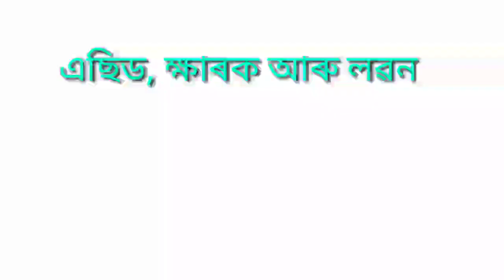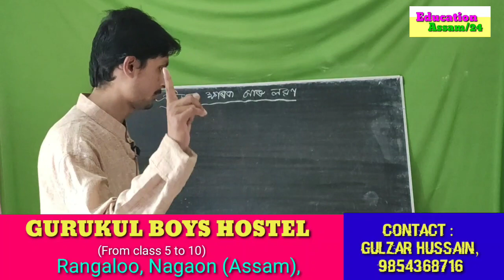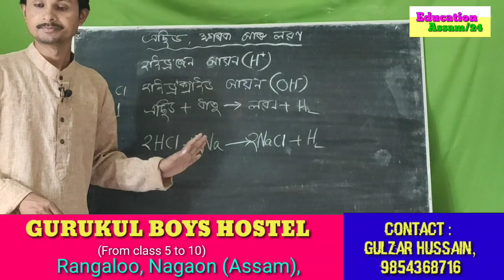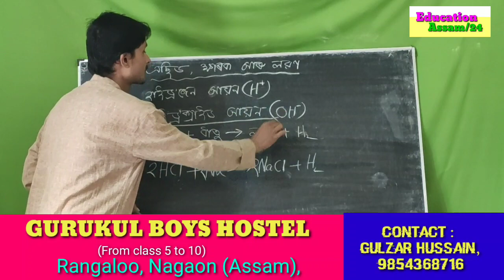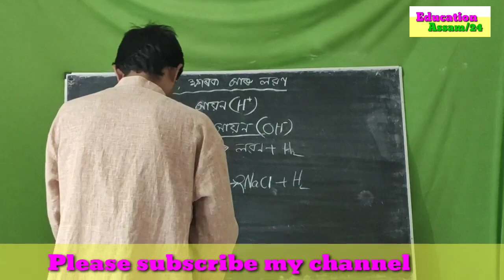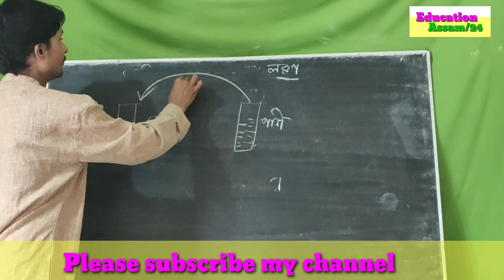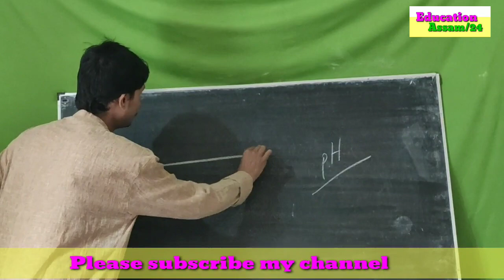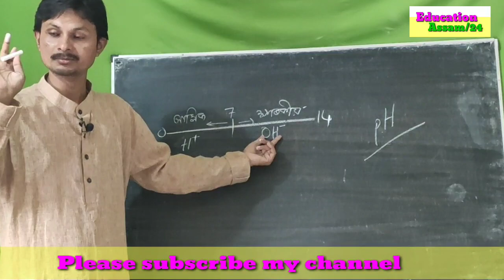এছিড, ক্ষাৰক আৰু লৱন PART 1 । প্ৰশ্নোত্তৰ আলোচনা । দশম শ্ৰেণীৰ বিজ্ঞান।